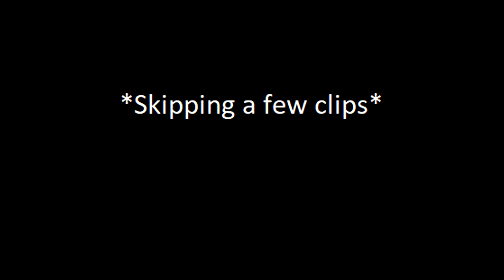[RotMG] PPE Summoner Part 2 - Not a good end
I hate Dammah